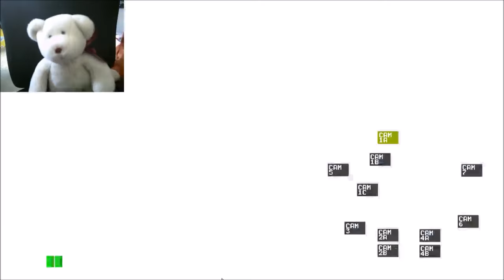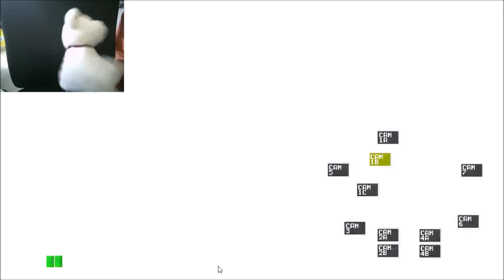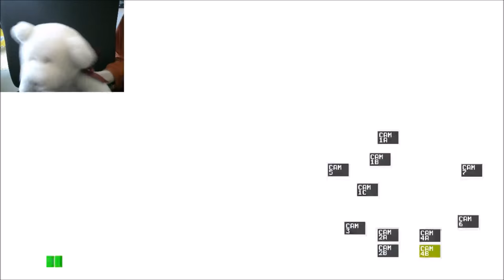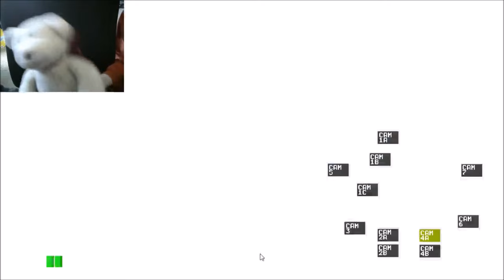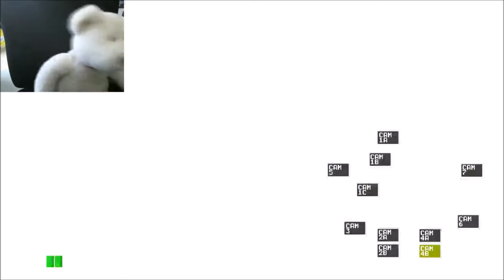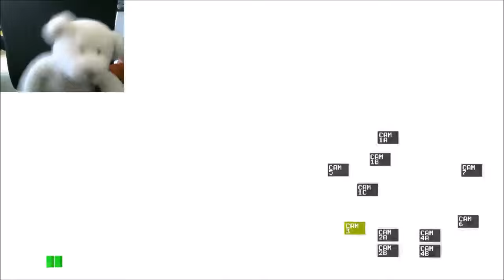Stuffie Bear Plays Five Nights at Freddy's Part 4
In this episode of Stuffie Gaming after several months Stuffie Bear finally came back and released another episode of FNAF! Where he gets jumpscared twice by Foxy and once by Freddy.

Social Media!
Facebook.com/PlushieProductions
Instagram.com/PlushieProductions
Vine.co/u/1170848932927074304